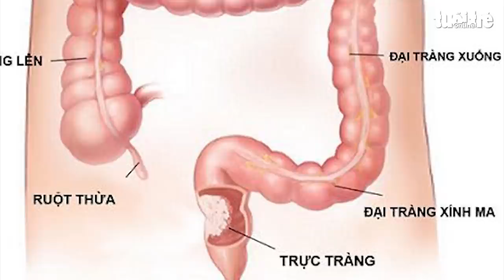Nguy hiểm dị vật lọt vào đại trực tràng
Bệnh viện Đa khoa Đức Giang (Hà Nội) vừa xử lý thành công một trường hợp hy hữu, đó là một bệnh nhân nam trẻ tuổi nhập viện do bị dị vật chui vào đại trực tràng.